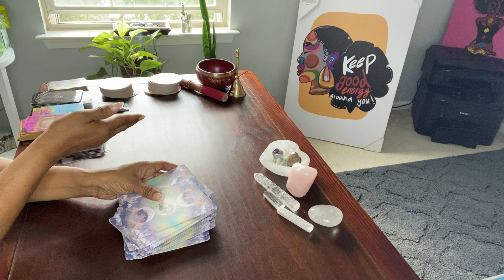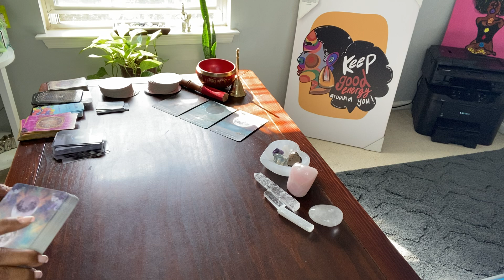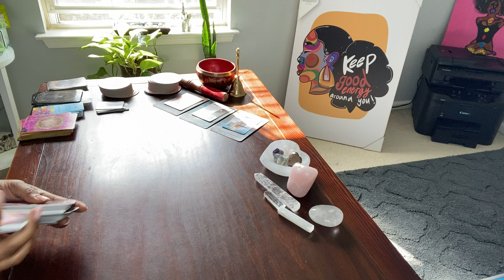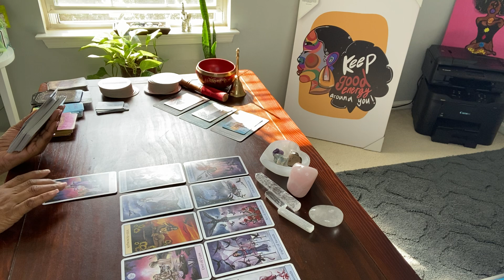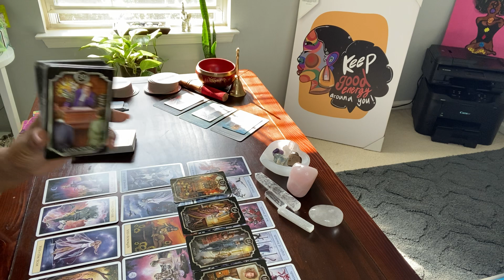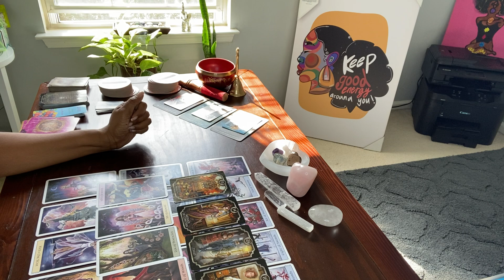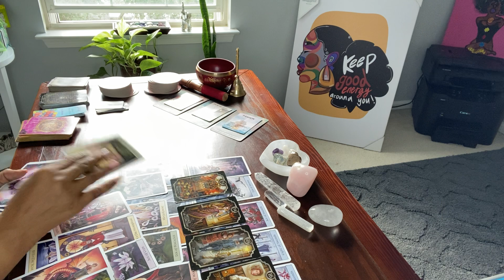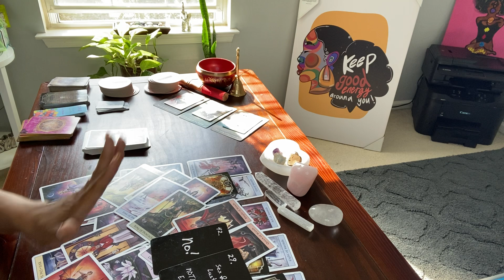PISCES ♓️ THEY’VE BEEN THROUGH IT! ITS MESSY BUT IT MAKES SENSE. SEX, LUST, NOTHING ELSE …